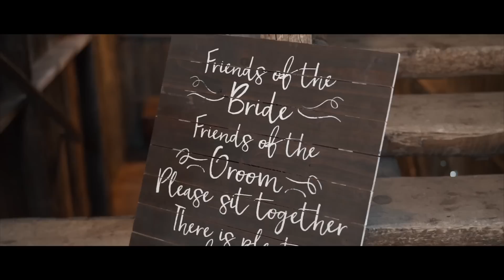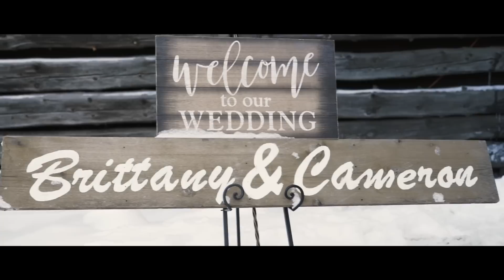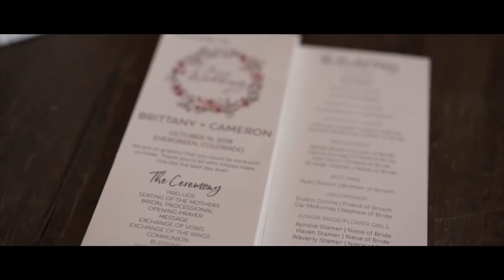The Barn at Evergreen | Cameron & Brittany's Wedding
Cameron and Brittany have an undying love for each other and they celebrated that on this day. Surrounded by all of the people they love and cherish, Brittany's father married Cameron and Brittany at The Barn at Evergreen in Colorado. And it was beautiful! The winter wonderland surrounding the venue made this film complete. So happy for these two and their journey together!!

Music Licensed by SongFreedom